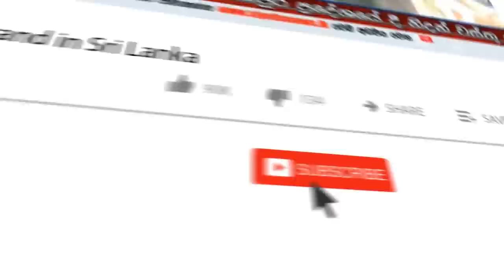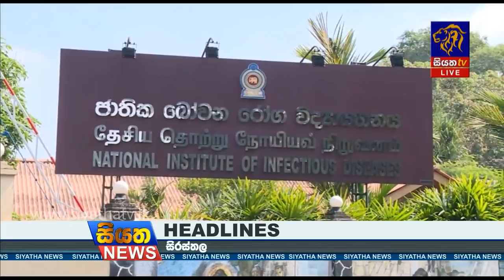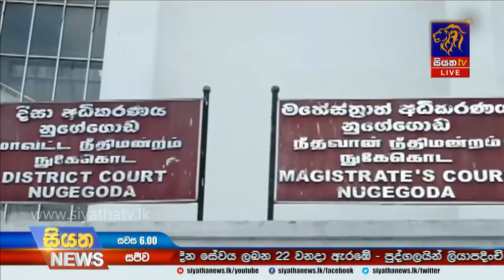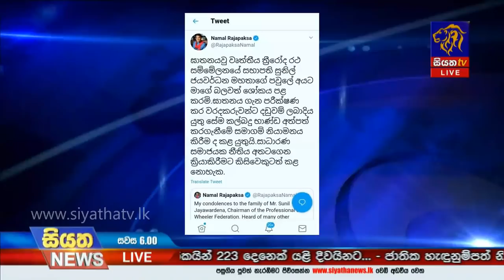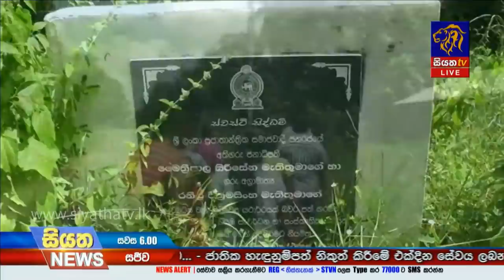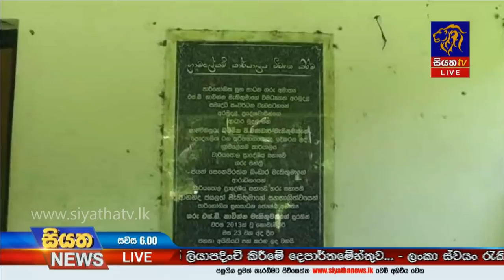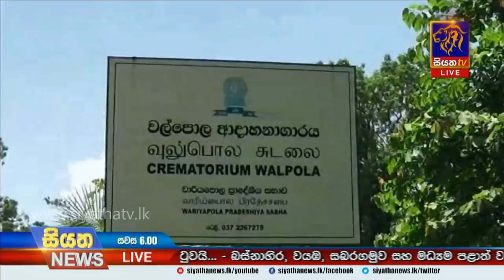Siyatha News | 06.00 PM | 12 - 06 - 2020